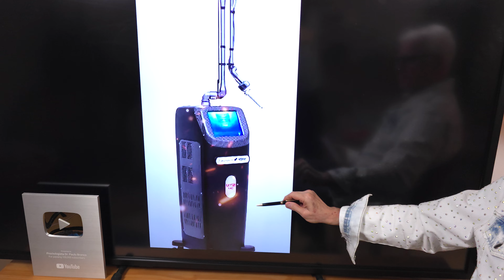Infectologistas estão tratando errado verrugas hpv pele perianal,dentro reto com pomada c/cotonete:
O tratamento das verrugas de hpv é da carga viral representa o forma moderna para diminuindo não somente  as chances das verrugas voltarem mas fazer a prevenção do câncer de anus então para o tratamento das verrugas de hpv na pele perianal do canal anal e mucosa anorretal mas raramente exige experiência e tecnologia que certamente não dispõem os infectologistas é mais as complicações dessas pomadas principalmente quando aplicadas dentro do anus o que geralmente indicada pelos médicos infectologistas então vamos ter empatia com os pacientes infectados pelo hpv pelo amor de Deus pede esse médico proctologista com clínicas e hospital LGBTQIA + há 28 anos equipadas com laser de última geração de gás carbônico e anuscopionde alta resolução para quantificar a carga viral:
Central para agendamento das consultas on-line ou presencial com a Mônica:
Manual da saúde gay:
YouTuber:@proctologistadrpaulobranco
YouTuber LGBT: